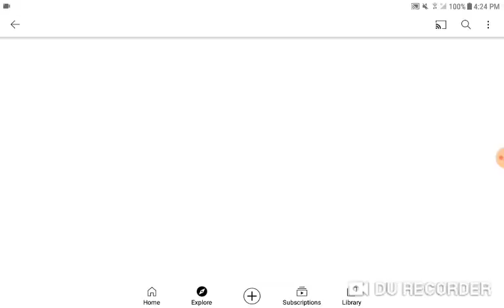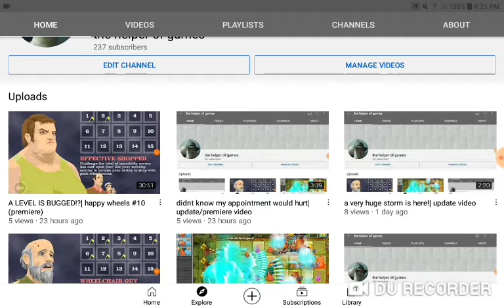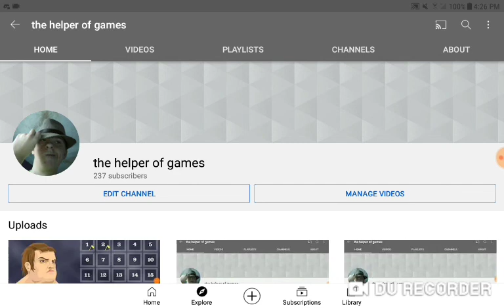an update i never wanted to make| update video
this is gonna be really weird for me, if im correct i wont have to do this for to long and it should be over with in hopefully a few weeks, we will see